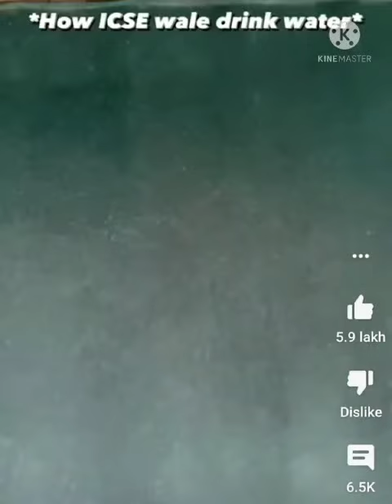Hum ICSE walo me itni bhi tmij nahi hai 😐